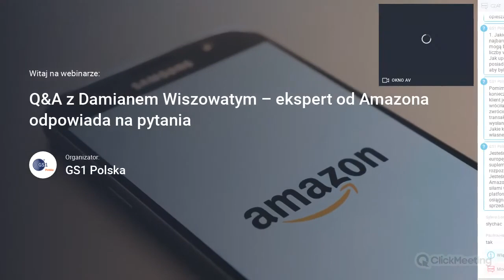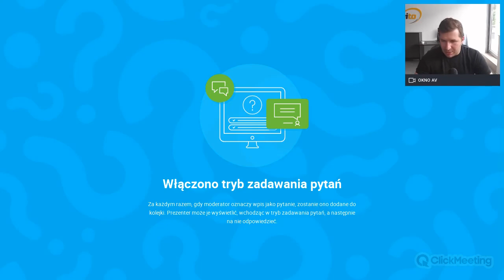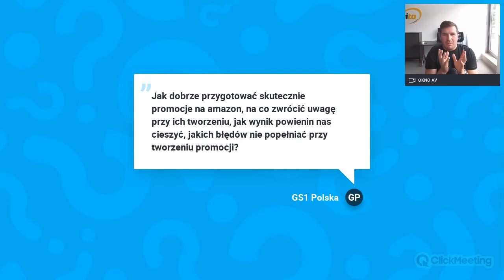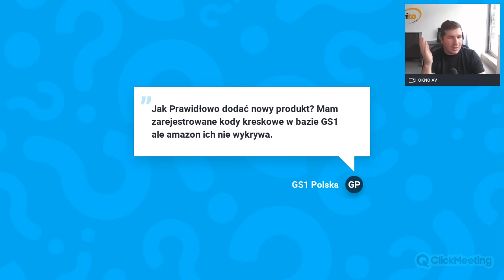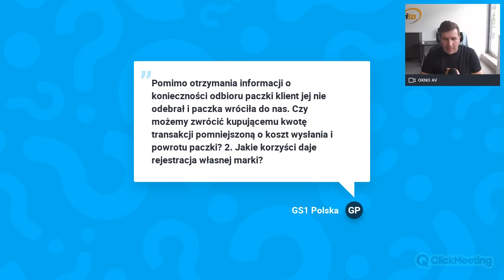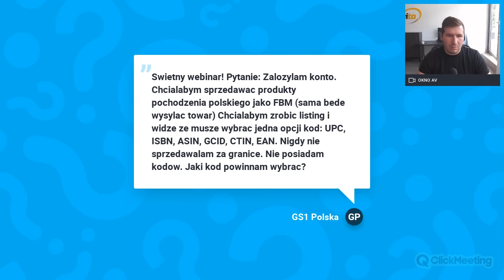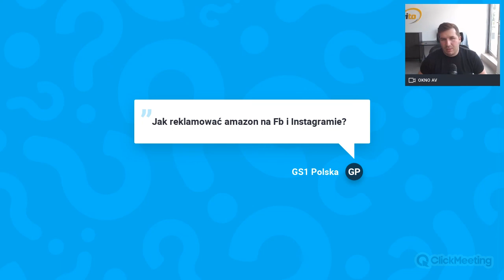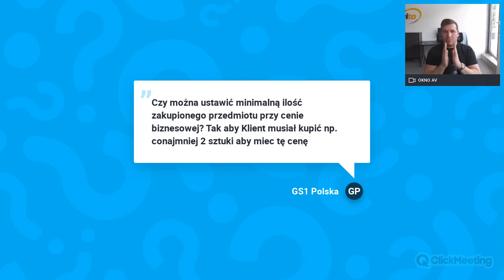GS1 Polska: Q&A z Damianem Wiszowatym - ekspert od Amazona odpowiada na pytania - czerwiec 2020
GS1 Polska wraz z Gonito organizuje cykliczne webinaria o tym, jak sprzedawać na platformie Amazon. Zapraszamy do rejestracji na najbliższe wydarzenia

Potrzebujesz EAN-13, by wystawić swój produkt na marketplace?Zarejestruj się w GS1 Polska!

GS1 Polska to jedyne, oficjalne źródło, z którego zamówisz kody kreskowe GS1 w Polsce. Zarejestruj się tu